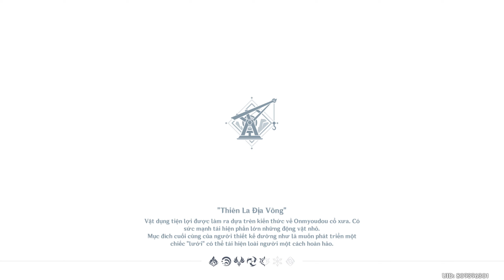GENSHIN IMPACT #513 - Hào quang của dũng sĩ | Nhiệm vụ Vực Đá Sâu